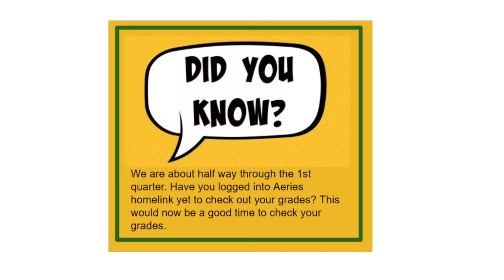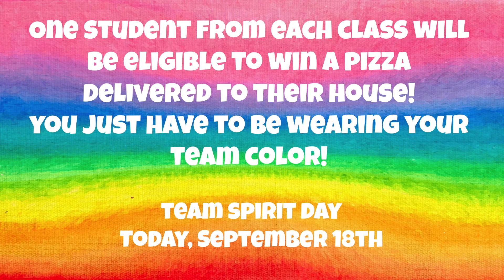2020 09 18 Paulding Bulletin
Link to submit your photos for Team Spirit Day!